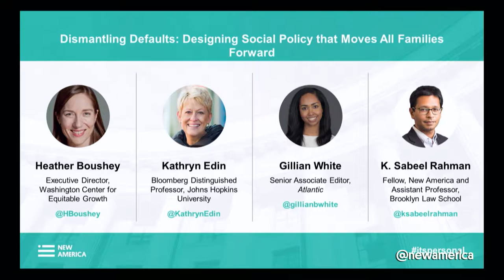Dismantling Defaults: Designing Social Policy that Moves All Families Forward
All families need the same things to thrive; security, opportunity, and time to connect with each other and their community. Yet, the advantages and disadvantages tied to a family’s socio-economic status assure that these universal needs are unevenly met. As a result, a child’s ability to learn, grow, and chart her own path in the world is as much a product of the circumstances of her birth as her own effort, ability, and aspirations.

While there is an extensive policy infrastructure that should help the families falling short to gain ground, in fact, this infrastructure is weakest and least accessible for the families who need it the most, further stratifying existing inequalities.

This session will explore the ways that socio-economic status and public policy create de facto defaults for a child’s life trajectory and propose a new vision for designing social policy to support the universal need for security, opportunity, and time that all families share.

HEATHER BOUSHEY Executive Director, Washington Center for Equitable Growth
KATHRYN EDIN Bloomberg Distinguished Professor, John Hopkins University
GILLIAN WHITE Senior Associate Editor, Atlantic
MODERATED BY K. SABEEL RAHMAN Fellow, New America and Assistant Professor, Brooklyn Law School

New America is dedicated to the renewal of American politics, prosperity, and purpose in the Digital Age. We carry out our mission as a nonprofit civic enterprise: an intellectual venture capital fund, think tank, technology laboratory, public forum, and media platform. Our hallmarks are big ideas, impartial analysis, pragmatic policy solutions, technological innovation, next generation politics, and creative engagement with broad audiences.